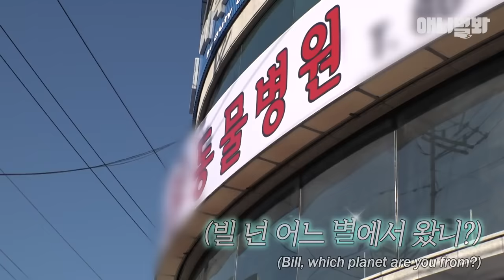갑자기 나타난 보더콜리한테 가라고 하던 아저씨.. 반전주의ㅋㅣMister Kicks Out border collie Who One Day Appeared…Shocking Twist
어느 날 갑자기 산골에 나타나
아저씨 바라기가 된 보더콜리 ‘빌’
빌과 아저씨의 데스트니 같은 만남..⭐

애니멀봐와 한배타고⛵